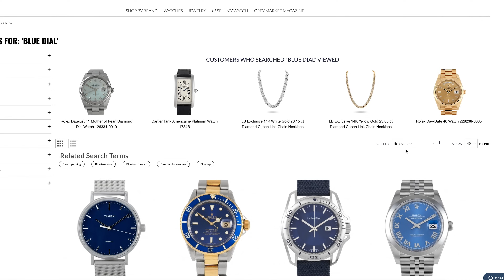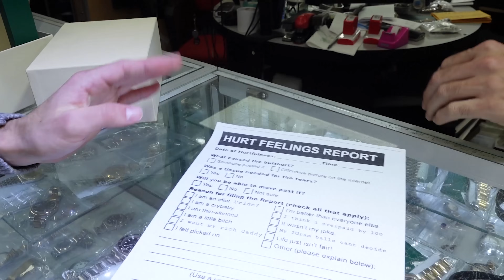$1,200,000 SOLD at NYC Watch Show + SECRET SHOPPER Challenge | GREY MARKET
On today’s GREY MARKET we have a secret shopper negotiating with the challengers and it's amazing to watch! We then head to the NYC Watch & Jewelry show where we hustle $1.2M worth of watches and jewelry! You gotta watch this!

P.S. To get on Roman's exclusive text group for daily watches at prices not available to the public, sign up

𝗪𝗘𝗘𝗞 5 𝗙𝗔𝗡𝗧𝗔𝗦𝗬 𝗟𝗘𝗔𝗚𝗨𝗘 𝗦𝗧𝗔𝗧𝗦:
28 TEAMS QUALIFIED BUT ONLY ONE RANDOMLY CHOSEN TEAM WON!

Adrian took home the WIN this week for the MVP team with over $600K in sales including 2 watches over $100K and one watch over $200K! He also bought over $250,000 in watches in week 5. To top it off, $32K of his sales were to a new client earning him extra points!

Alex crushed Week 5 for the First-String team and sold over $200K in watches! To add to that, the sale was to a new client earning him serious bonus points.

Josh took the WIN in week 5 even though he didn't sell anything, he did win the challenge!

WEEK 6 STARTS NOW!

► Ian Gundry
► Cameron Style
► Kyle Apodaca